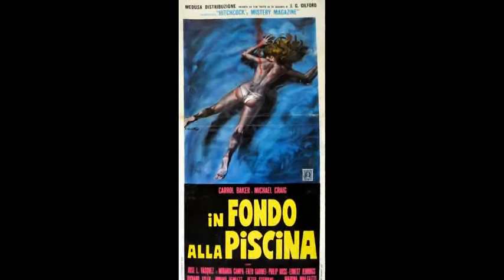Locandina and Giallo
The art of poster and movie genre.